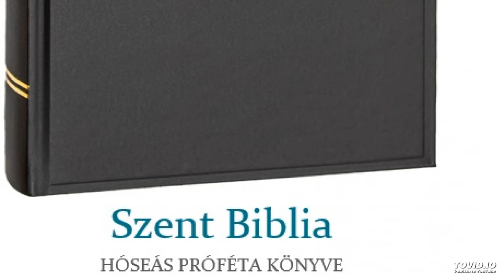Szent Biblia – Hóseás próféta könyve 2.